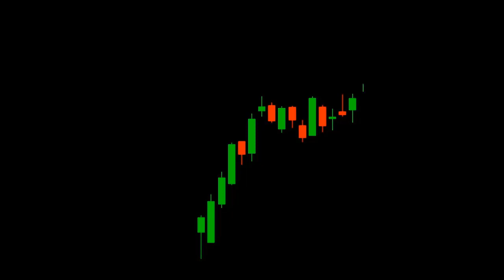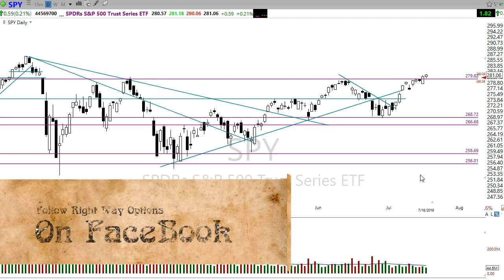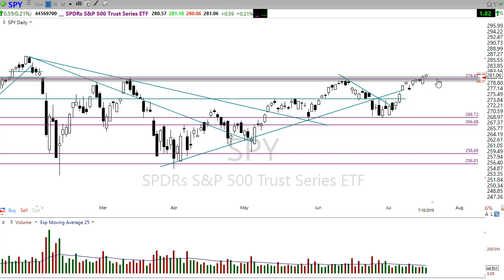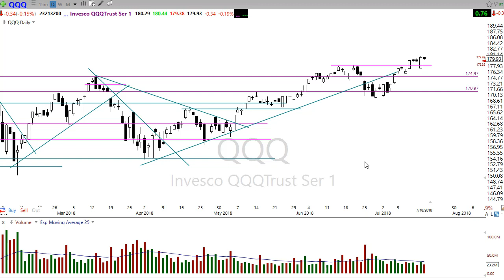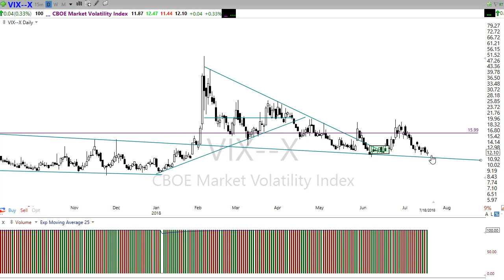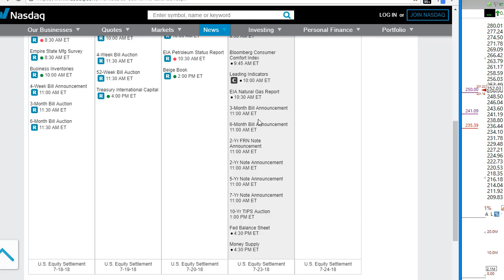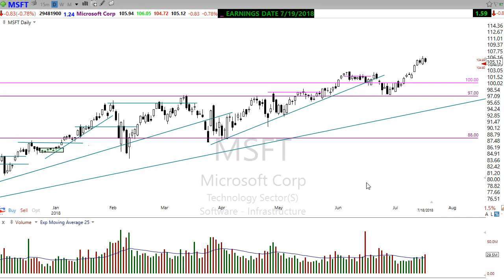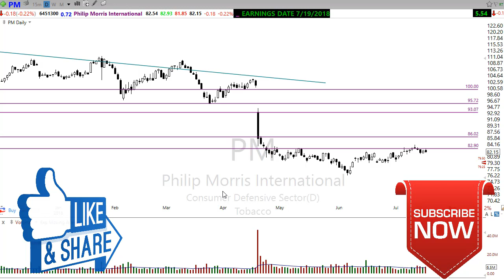Morning Market Prep | Stock & Options Trading | 7-19-18